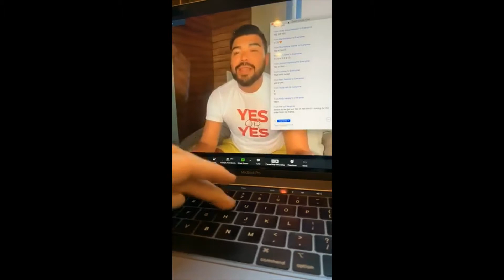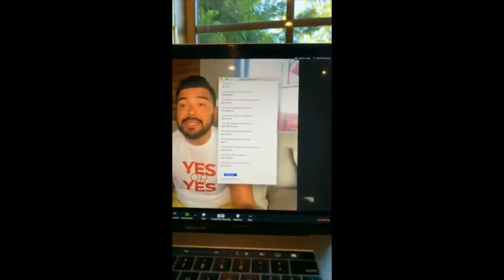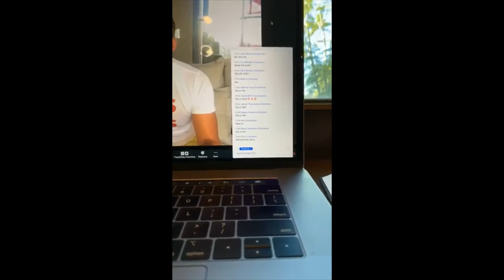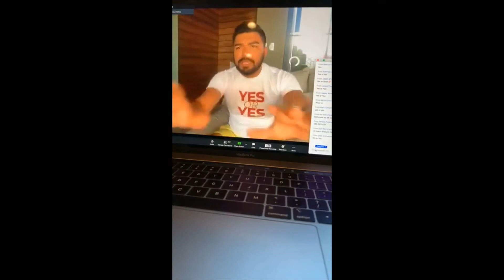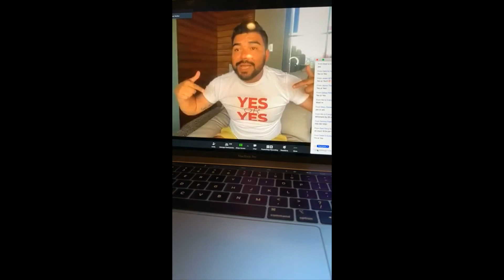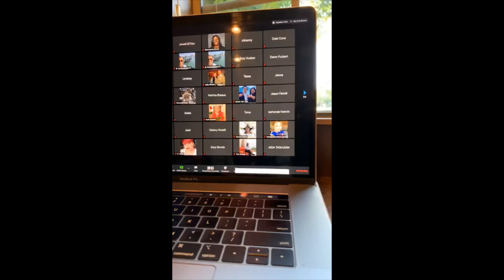The most amazing global business that you can run in 184 countries right away